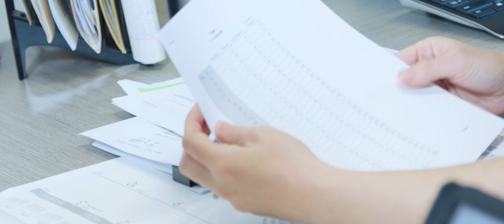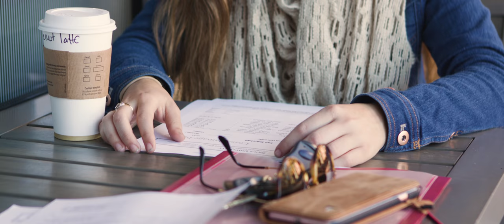Why Transfer to Biola University?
Learn more about the transfer process and get in touch with a counselor